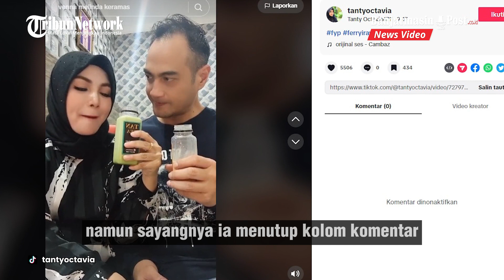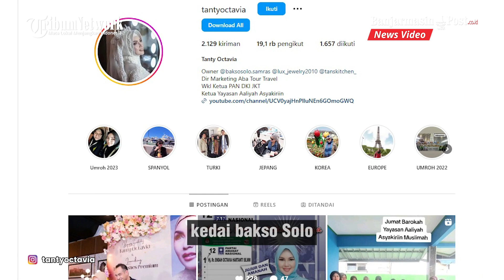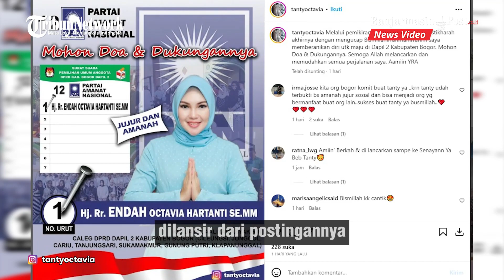Ferry Irawan Pamer Pacar Baru, Umbar Kemesraan Bareng Tanty Octavia, Videonya Jadi Sorotan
BANJARMASINPOST.CO.ID - Cerai dari Venna Melinda, kini Ferry Irawan telah menggandeng wanita bernama Tanty Octavia.

Namun video Ferry Irawan pamer kemseraan dengan Tanty Octavia sang kekasih tersebut kembali menjadi sorotan.

Bahkan video kemesraan Ferry Irawan dengan Tanty Octavia tersebut banjir komentar nyinyir netizen.

Ferry Irawan memang sempat terpuruk atas kasus KDRT yang dilaporkan Venna Melinda.

Usai kini bebas, Ferry Irawan pun terlihat sudah kembali ke layar kaca dan kembali menjadi sorotan.

Hal itu lantaran kabar Ferry Irawan saat ini menjalin asmara dengan wanita yang bernama Tanty Octavia. (TribunJatim.com)